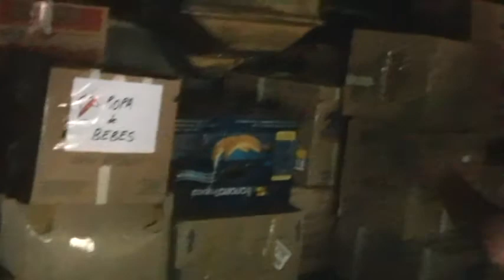Donacion "SOY DE RIVER" cadena Humana backstag con GLADYS LA BOMBA TUCUMANA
Muchas gracias a todos los amigos que hicieron realidad esta donación

JAVY MORE